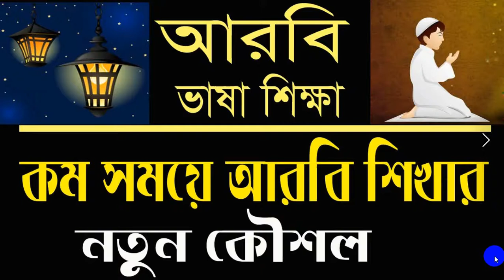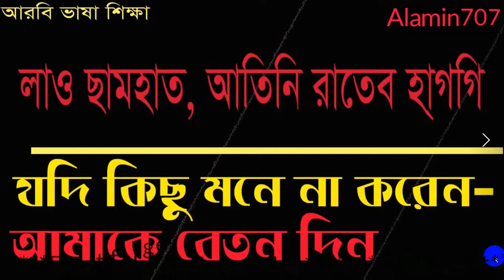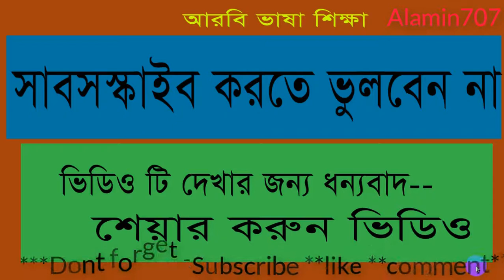Arabic Language Course, Arbi To Bangla Language Larning, Bangla to arabi,arabic to bangla wordmening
Arabic Language Course,Arabic To Bangla Language Larning,Bangla to arabi,arabic to bangla wordmening.watch this video  you know arabic to bangla and babgla to arabic language.arabic full course all in this channel.you learn arabic sentence and spoken esay arabic by alamin707 .